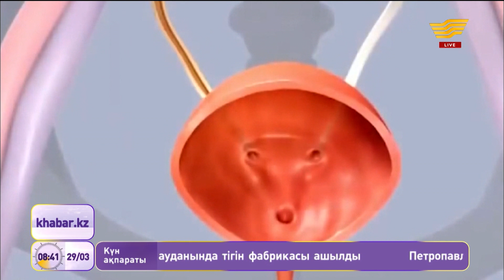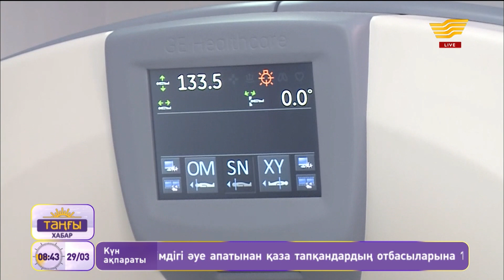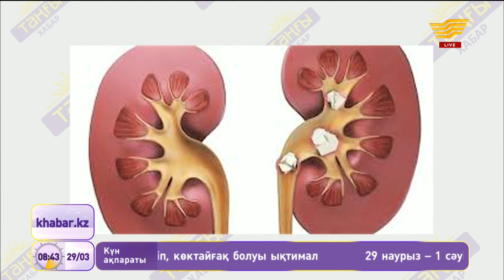Бүйрекке тас пен құмның жиналу себептері